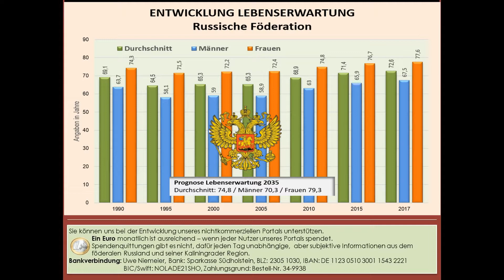Russen leben immer länger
Uwe Niemeier
Bank: Sparkasse Südholstein
BLZ: 23051030
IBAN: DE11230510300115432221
BIC/Swift: NOLADE21SHO
Zahlungsgrund: Kaliningrad-Domizil-Infokanal